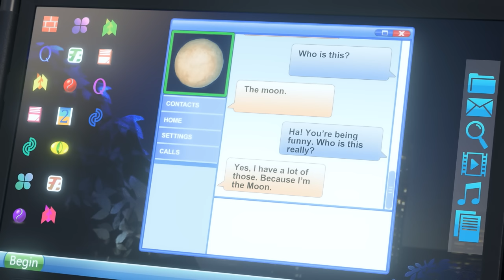Ben on the Moon! 🌕👨‍🚀 Talking Tom & Friends Compilation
Ever wondered what would happen if someone was in a relationship with the moon?! 🌕🤔 It’s time to find out!

In this special two-part compilation of Talking Tom & Friends, Talking Ben falls for the moon! 😍 And the moon likes him back. 🤯 Can you believe it? And who knew the moon had such good WiFi! 🤣

But since long distance relationships are hard, Ben finds a way to be with his love… A pretty out-of-this-world way! 😲🚀 👨‍🚀

Will his friends be able to get him back down to earth⁉️ Or will Ben and the moon stay an item⁉️ Hit ▶️ and find out now!

Talking Tom & Friends: Catch up on the adventure so far! 👍

Join Talking Tom & Friends on the adventure of a lifetime! From alien invasions and robot rampages to zombie outbreaks, interdimensional portals, and trips into outer space, the fun never ends when this lovable group of best friends is around! 🤩🎬

Talking Tom & Friends are also known as: 会说话的汤姆猫家族, トーキング・トムとフレンズ, 토킹톰 앤 프렌즈, Говорящий Том и Друзья, Konuşan Tom ve Arkadaşları, توم المتكلم والأصدقاء, बातूनी टॉम और मित्र, 會說話的湯姆貓家族, Govoreči Tom in prijatelji, תום החתול המדבר והחברים, 會說話的湯姆貓家族中文頻道.